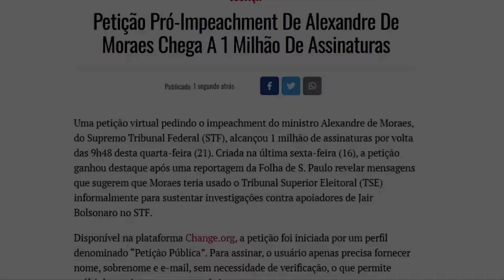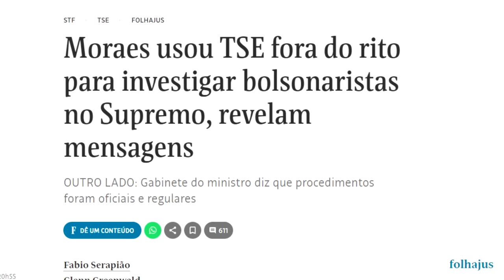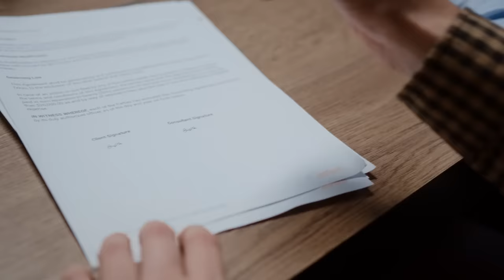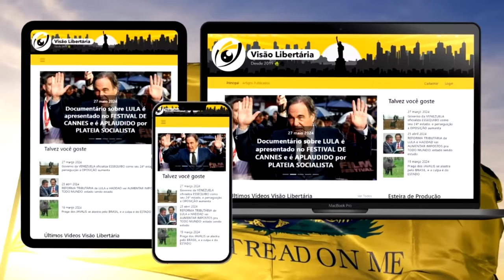Mais de UM MILHÃO de pessoas ASSINARAM pedido de IMPEACHMENT de Alexandre de Moraes, e AGORA?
Ajude o canal:

16vmNcrA4Mvf7CaRLirAmpnjz1ZH3bWNkQ (Bitcoin)